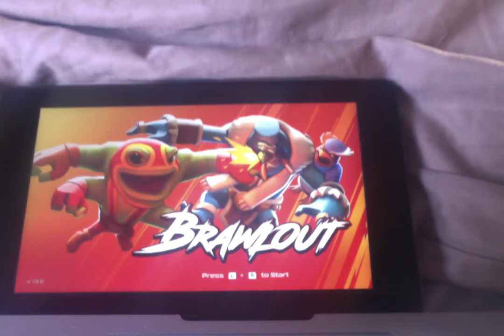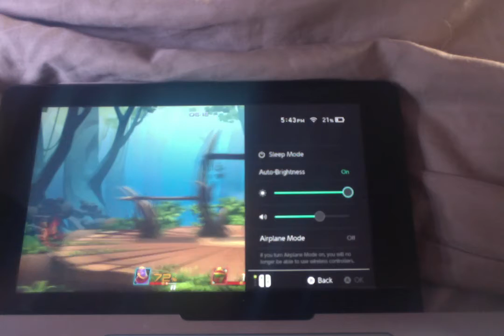Brawl Out Stages Review! (READ DESC FOR HONEST OPIOIN)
hey guys today i am ranking the top 3 default stages! (on switch) so i give jungle tree top a 9.0 because theres not that one extra platform. i i give shivering coast 10.0 because come on, its shivering coast! and i give the eyrie a 10.0 as well! anyway enjoy!